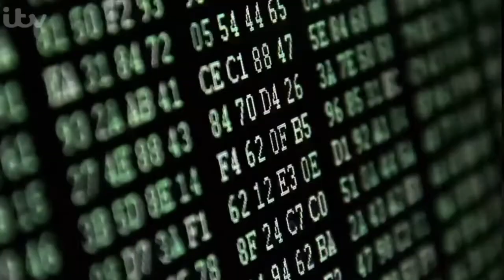Coronation Street DNA - Daniel Brocklebank Discovers His Distant Cousins 😭